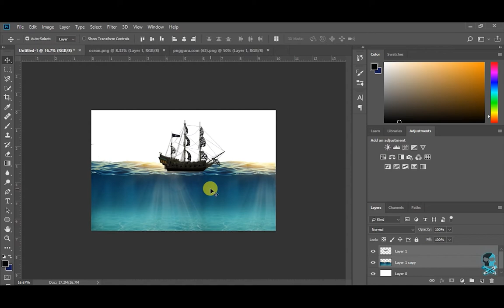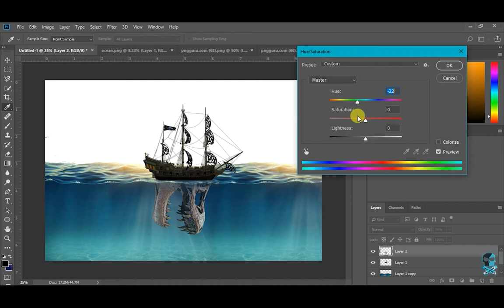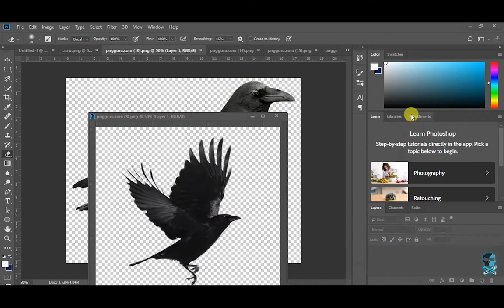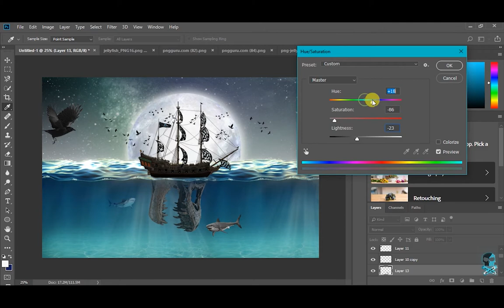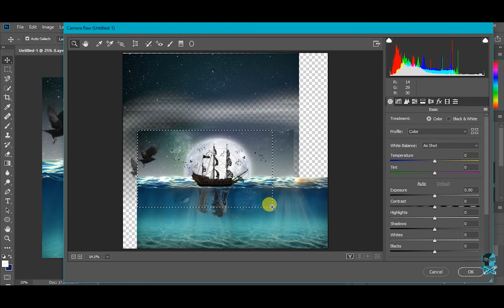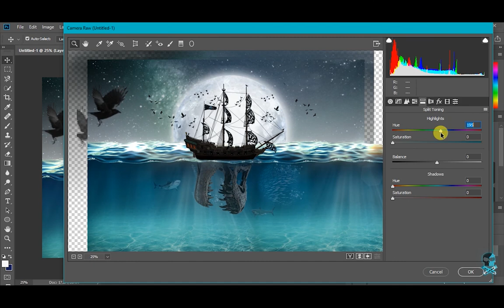Pirate Ship //Speed art// Dark Hart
Had this idea a couple of days ago .Pirate ship a fantasy photoshop .